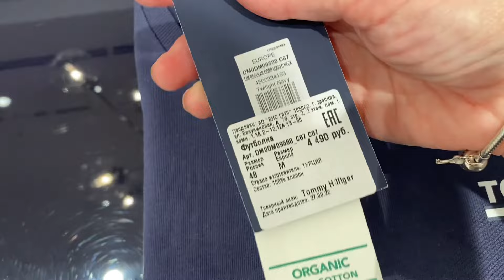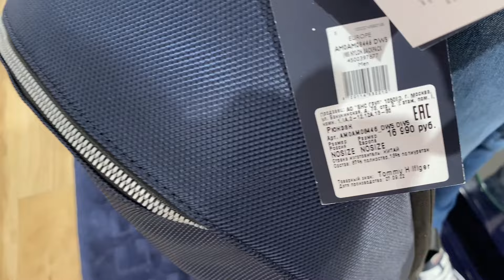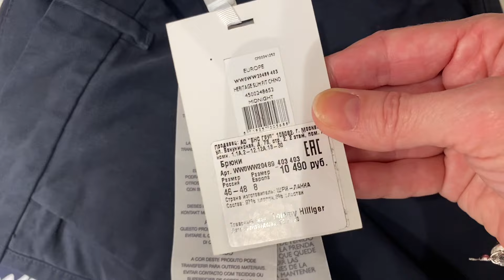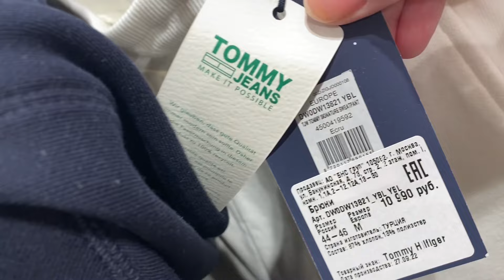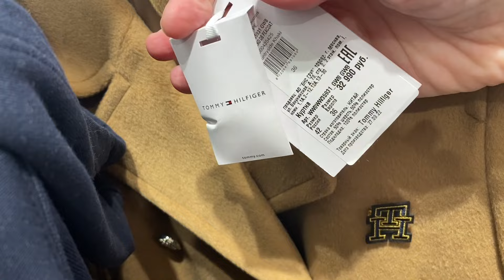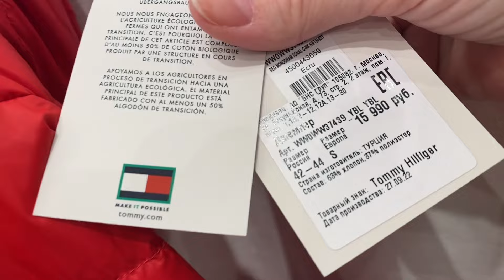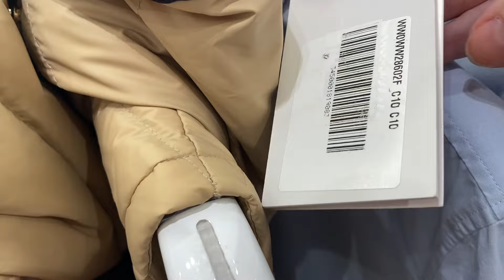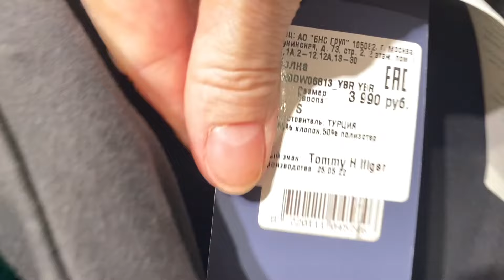Tommy Hilfiger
Hello dear viewers of my channel. Here I show reviews of clothing stores, it’s very inspiring.